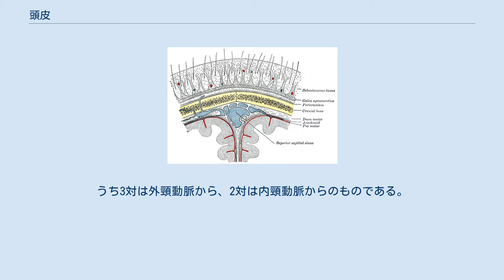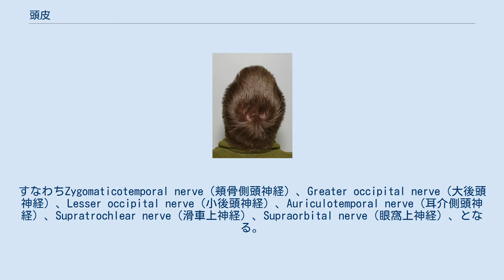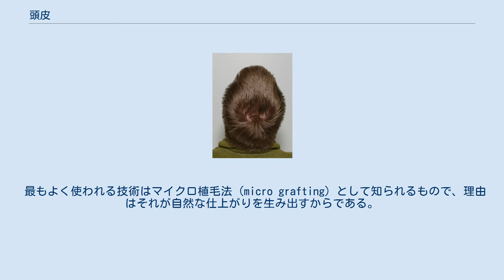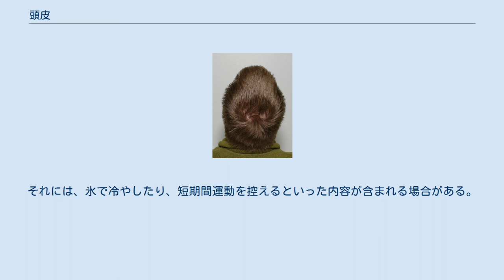頭皮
頭皮（とうひ、英: scalp）とは、前が顔面、側面と後ろが首に接するものとして解剖学的に定義される領域である。
 頭皮は5層からなると通常は説明され、各々は "SCALP" という語呂合わせで覚えられる。
 臨床上重要な層は腱膜である。
頭皮の裂傷がこの層に至ったということは、表層の固着性が失われ傷の割れ目が生じた、すなわち縫合が必要になったことを意味する。
これは7-10日後に抜糸される非吸収性縫合糸を用い、単純な、あるいは垂直マットレス縫合によって行なわれる。
 頭皮への血液供給は左右5対の動脈から行なわれる。
うち3対は外頸動脈から、2対は内頸動脈からのものである。
 頭皮に分布する感覚・運動神経は以下のとおりである。
 頭皮の神経分布は "Z-GLASS" という語呂合わせで覚えられる。
すなわちZygomaticotemporal nerve（頬骨側頭神経）、Greater occipital nerve（大後頭神経）、Lesser occipital nerve（小後頭神経）、Auriculotemporal nerve（耳介側頭神経）、Supratrochlear nerve（滑車上神経）、Supraorbital nerve（眼窩上神経）、となる。
 頭皮にリンパ節は存在しない。
リンパ排液は耳介前/後リンパ節に運ばれる。
 頭皮は、顔の美学的側面において重要な役割を果たす。
男性型脱毛症や男性型の薄毛は、男性にとって共通の心配事である。
これは（例えばフィナステリドやミノキシジルを使った）投薬や、植毛によって治療できるが、効果には個人差がある。
頭皮に厚みと弛みがある場合、加齢でよくあることだが、額は低く、厚く、深く皺がよることがある。
前額部除皺術 (en:brow lift) はこれに対処することが狙いである。
 現在の植毛術は全て、患者の既存の毛を使用する。
手術の狙いは、それらの毛をできるだけ効果的に使うことである。
この種の手術が最も適しているのは、側頭と後頭にまだ健康な髪が残っており、そこから髪を調達できる人である。
髪の色・髪質・巻き毛・縮れ毛といった要因に基づき、望ましい美容上の仕上がりを実現するため、様々な技術が使われる。
 最もよく使われる技術はマイクロ植毛法 (micro grafting) として知られるもので、理由はそれが自然な仕上がりを生み出すからである。
この手法は FUE 法（en:Follicular Unit Extraction、小胞単位摘出法）と同類だが、やや旧式である。
複数の刃がついたナイフで提供部位から組織を切り取り、その組織は顕微鏡でなく目視で小さな塊に切り分けられる。
 手術が完了し回復する過程において、頭皮の赤みが生じうる。
主な理由は、その期間は移植が行なわれた頭皮の部位が通常より柔らかいからである。
しかしこれは治療の当然の結果であり、形成外科医はその点を患者に伝え、望ましい回復のため従うべき一連の指示を与えるだろう。
それには、氷で冷やしたり、短期間運動を控えるといった内容が含まれる場合がある。
 頭皮は、以下のような腫瘍の発達がよく起こる場所である。